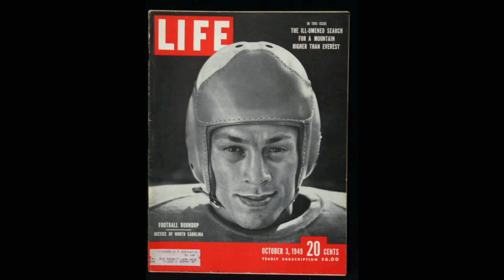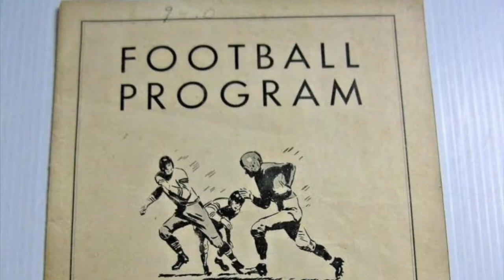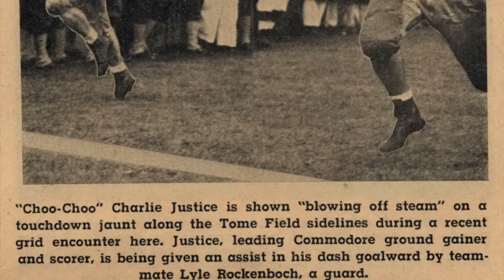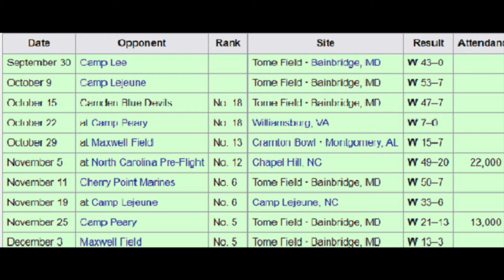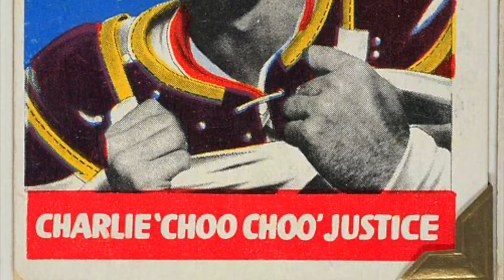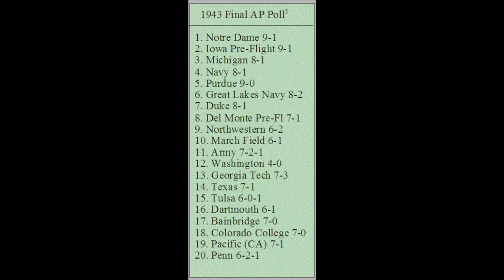THI Podcast: Charlie "Choo Choo" Justice | Wartime Football Star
Based on a recent three-part series on TarHeelIllustrated.com, author and historian Wilbur Jones joins THI publisher Andrew Jones to discuss legendary UNC football player Charlie "Choo Choo" Justice's time playing football for the Bainbridge Naval Training Station team during World War II. The pair also discuss Justice's career in Chapel Hill from 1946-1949 and have a quick chat about the upcoming UNC football and basketball seasons. The story comes from Jones' book  "Football! Navy! War!" published in 2009.